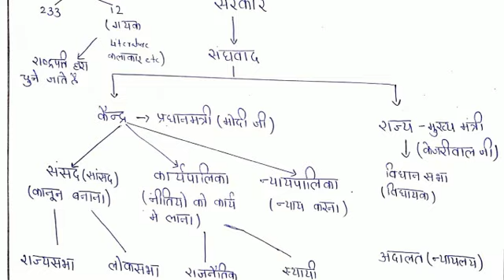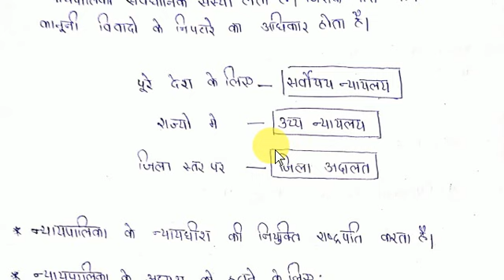संस्थाओ का कामकाज पाठ 5 कक्षा 9 with notes लोकतान्त्रिक राजनीति